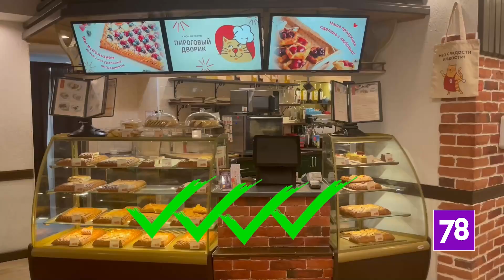Три места рядом с храмом Спас на Крови, где можно пообедать до 500 рублей на человека.